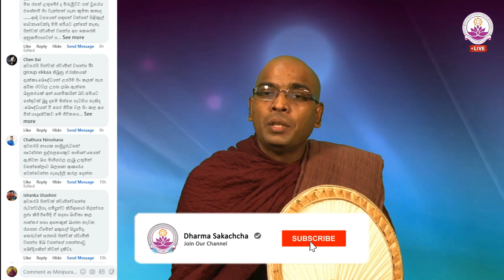රුවන්වැලිසෑයට කිරි ආහාර පූජ කළ භාජන නැවත ගේන්න පුලුවන් ද? - Ven. Thapowanaye Rathana Thero